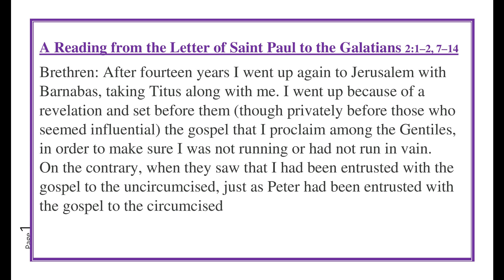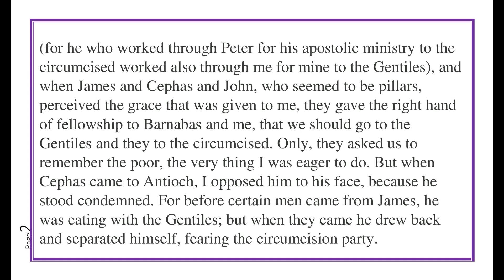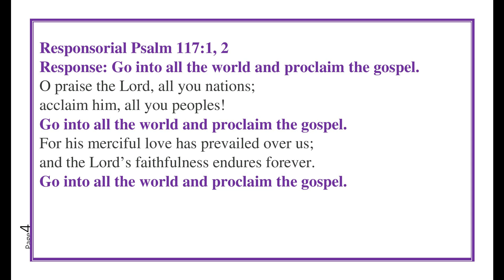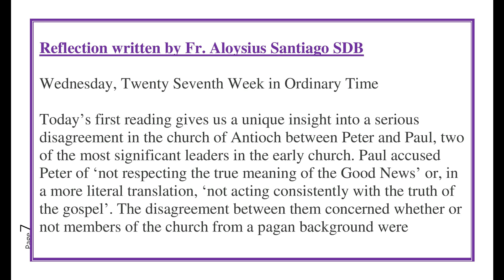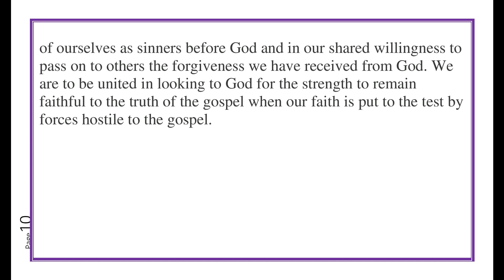Daily Mass Readings 9th October 2024